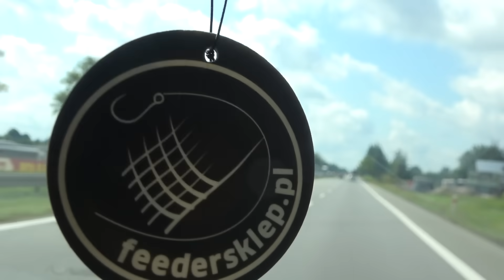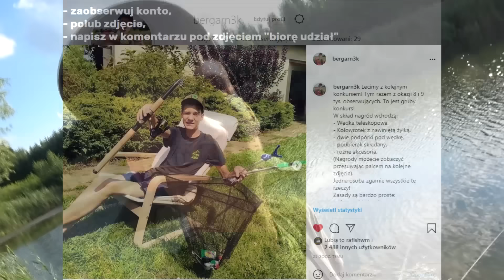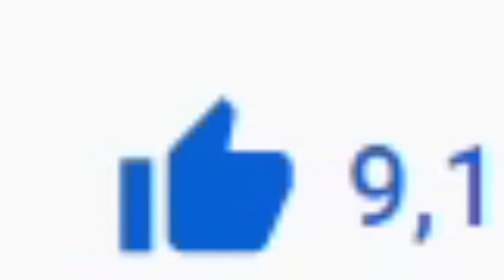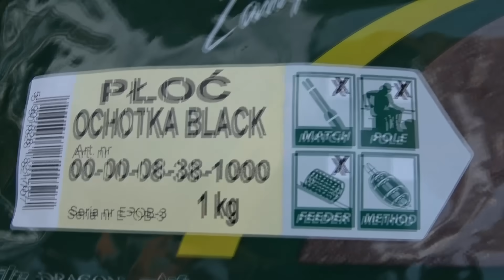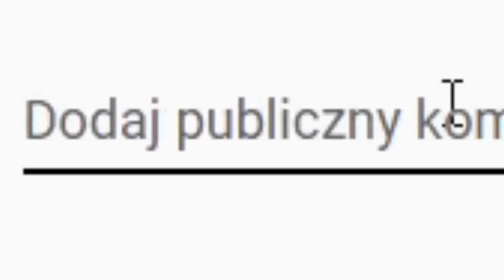CO ZŁOWIĘ na TAJEMNICZYM STAWIE ? *nie wierzyłem*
Ostatnio dowiedziałem się o istnieniu zarośniętego stawu w środku pola... Postanowiłem wybrać się tam i sprawdzić co uda mi się złowić! W filmie zawarty jest również konkurs wędkarski organizowany wspólnie z kanałem KWW - Wędkarstwo.
Miłego oglądania!

Konkurs zakończony!

(konkurs wędkarski co 1000 obserwujących)

🔴 Chcesz zrobić wspólny konkurs? Napisz na Instagramie (bergarn3k), lub na mailu podanym powyżej!

(Kod "BERGAR" = zniżka 15% na produkty, do 31 sierpnia)

Szczególne podziękowania dla twórcy miniaturki - Prezesa!

Dając lika motywujesz mnie do nagrywania więcej ciekawych filmów i wynagradzasz godziny spędzone podczas montażu!
I zapraszam również do napisania jakiegoś komentarza pod filmem (hejty (nie) są mile widziane)!

Wtedy będziesz na bieżąco ze wszystkimi odcinkami!
Lecimy pod 80k!!!